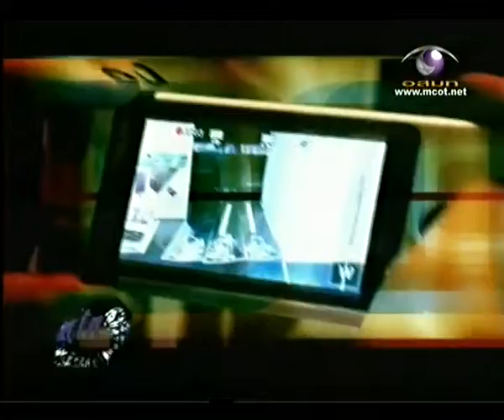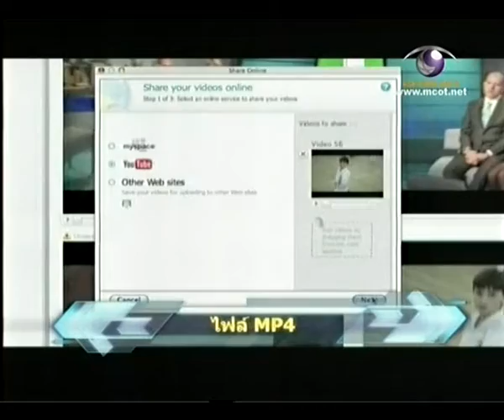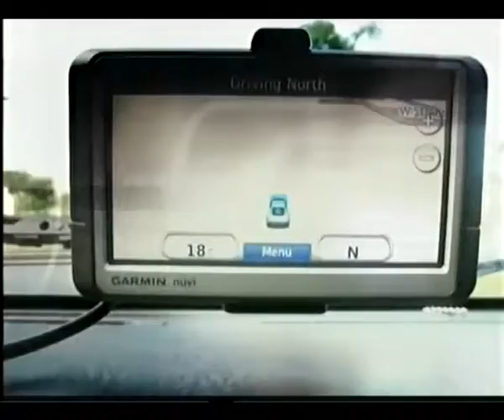Nine intrend [Onair 02-12-2010].mp4